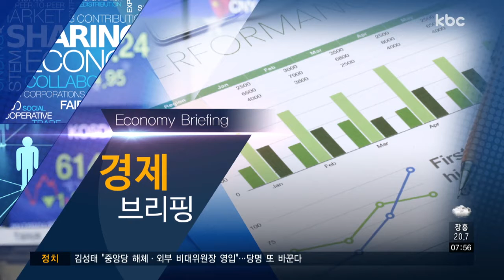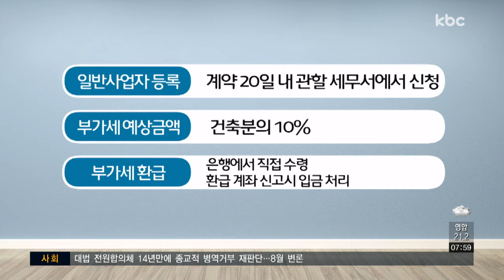[경제브리핑] 오피스텔 동향 및 투자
오늘은 오주연 부동산 컨설턴트와 함께 오피스텔 동향과 투자에 대해 이야기 나눠보겠습니다.

Q1. 최근 오피스텔을 선호하는 사람들이 늘어나고 있습니다. 이유가 무엇이라고 보십니까?

Q2. 오피스텔에는 주거용 오피스텔과 업무용 오피스텔이 있다고 들었는데, 두 가지의 차이점은 무엇인가요?

Q3. 오피스텔로 투자를 하는 사람이 늘고 있다고 하셨는데, 앞으로 투자하실 분들을 위해 절차를 설명해 주신다면?

Q4. 그렇다면, 오피스텔에 투자할 때 유의사항이 있다면 어떤 부분이 있을까요?